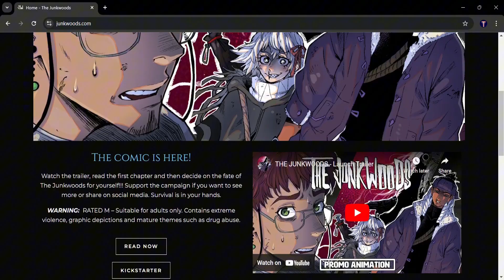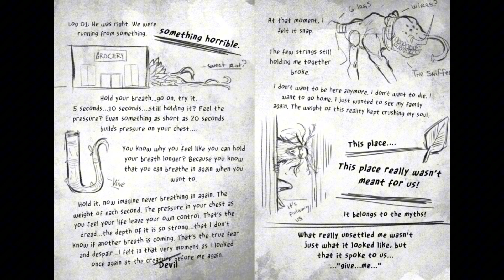NEW SERIES! A Stylish Horror Manga ,The Junkwoods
Thanks for the opportunity to review your dope series @Junkwoods